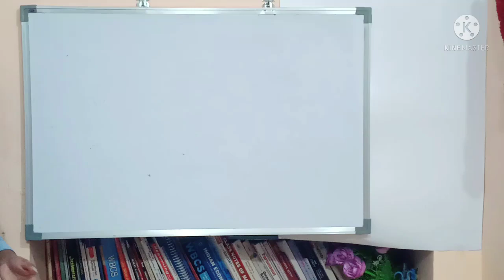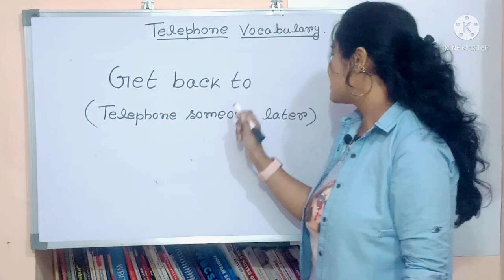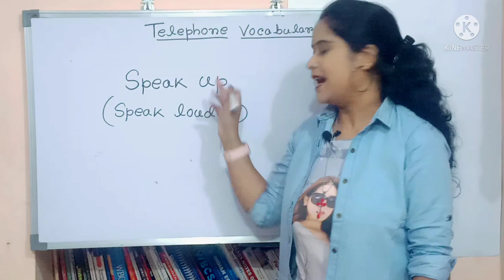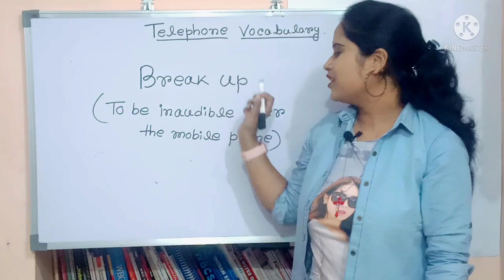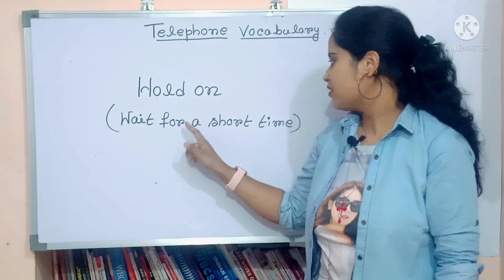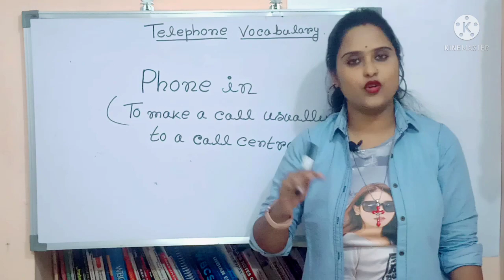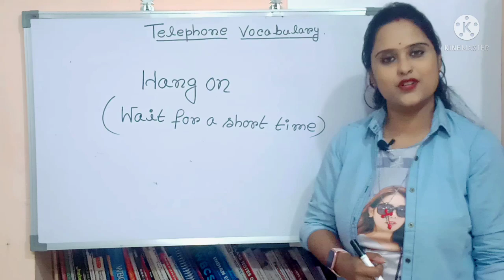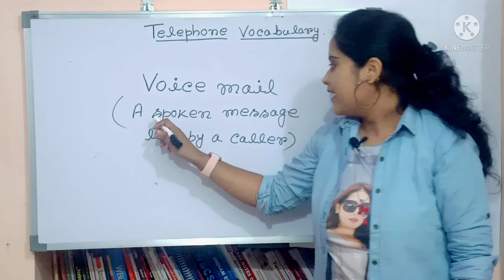Useful Telephone Phrases -speak English fluently on the phone| Telephone Vocabulary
How to speak in English over the phone -  Formal Telephone English
English Phrases

Telephone English Phrases for
When there’s poor network or network issues and you are not able to hear someone’s voice clearly.
When you phone’s battery is low and you can’t speak.
What to say on the phone when yo are busy.
English phrases for conference calls.
What to say before ending the call ( before saying ‘bye’)
When you get a second call.